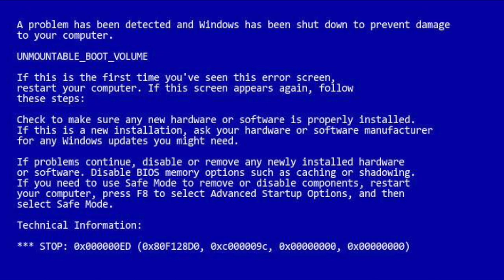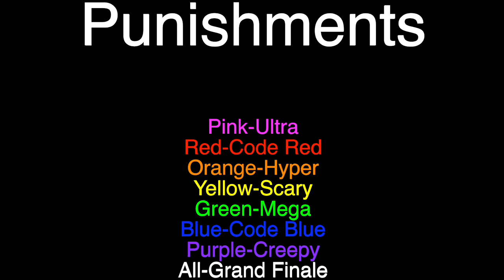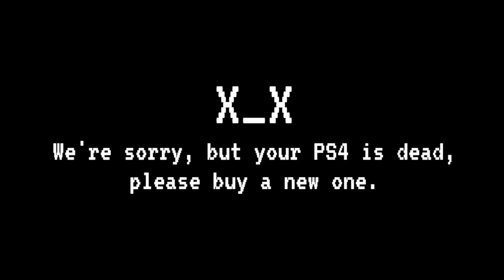Rainbow Crash Bandicoot Error (1st video of 2020)